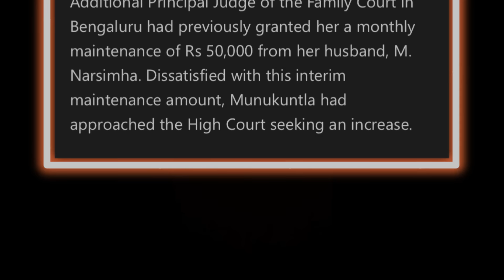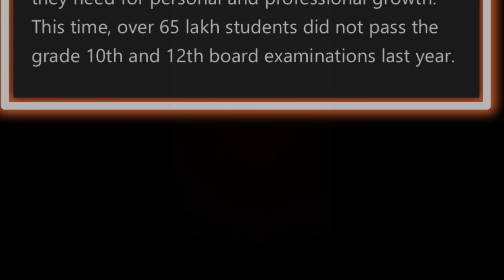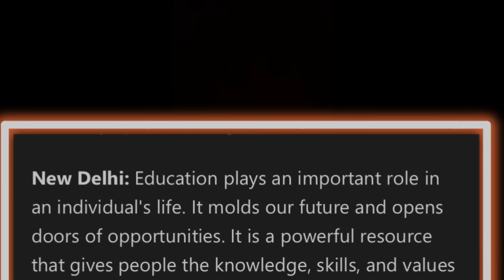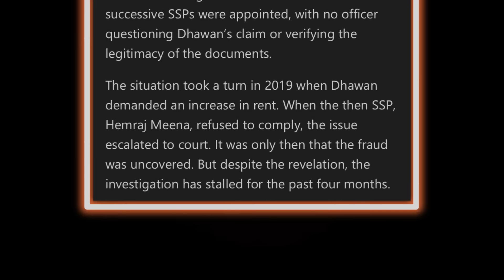EP 1120 Evening Exclusive News Update Aloto Naga TV